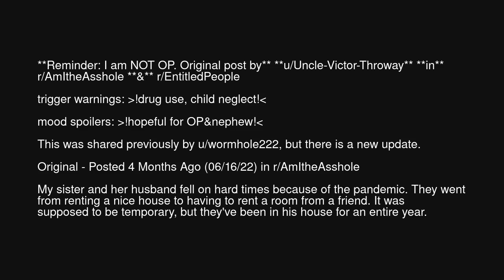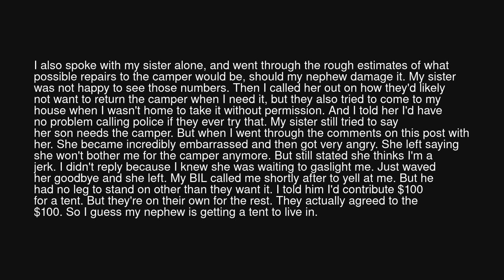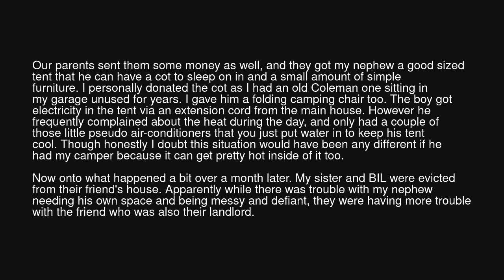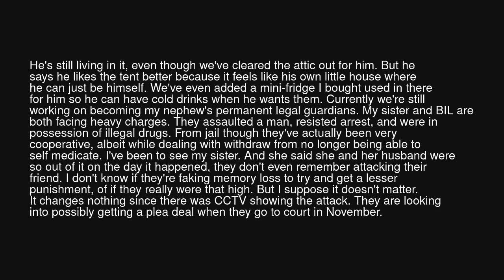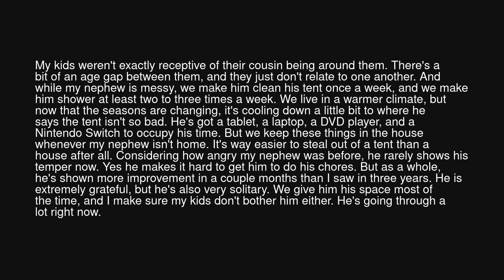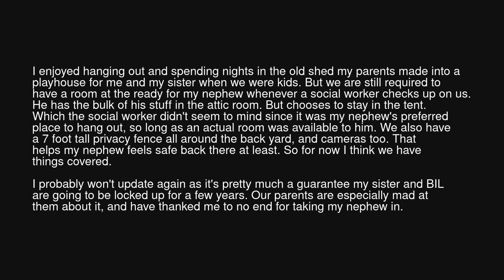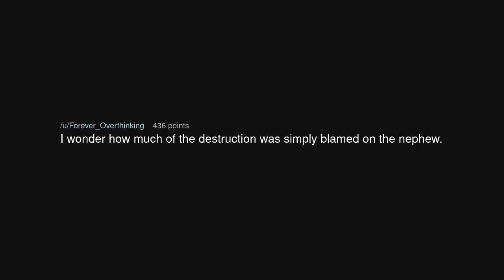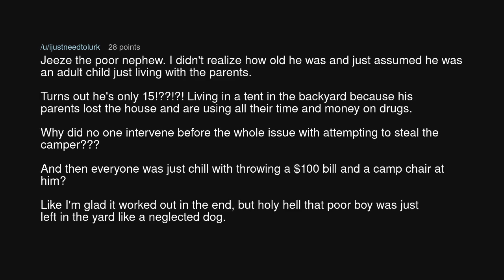AITA for not letting my nephew use my camper to have his own room?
AITA for not letting my nephew use my camper to have his own room? (r/BestofRedditorUpdates)

Source: bluebear185493 on Reddit (link removed at the insistence of YouTube)